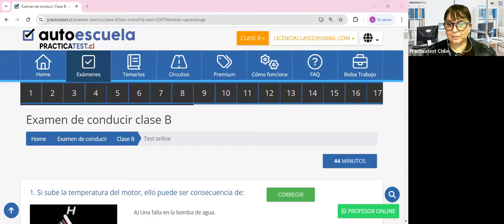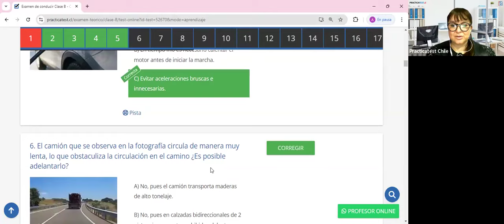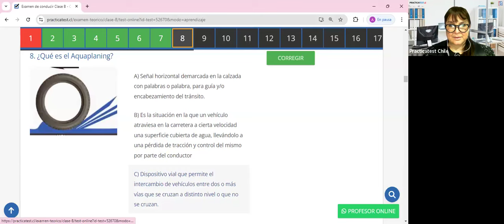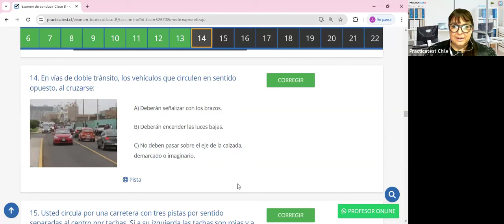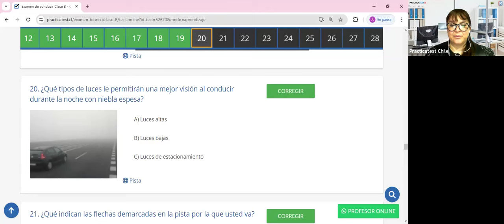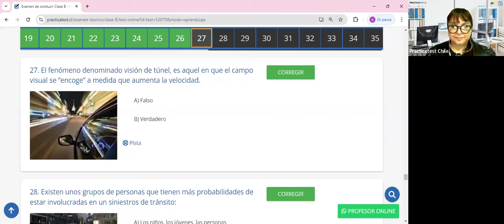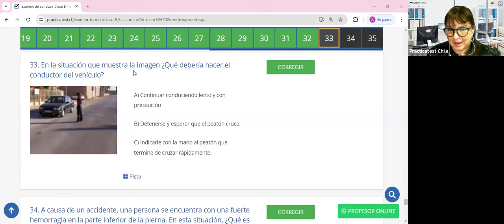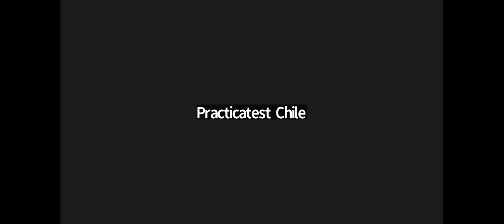370. Video Test - Educación Vial Chile 2024 - EXAMEN